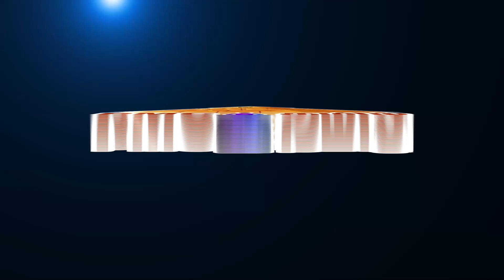How Spiritual Masters Protect us | ஆசான்மார்கள் மற்றும் அவர்கள் நம்மை பாதுகாக்கும் விதம்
Spiritual Masters are guides on this planet. They teaches about how the Life to be in this EarthPlanet by their experiences & the wisdom they get from Meditation. In this video Jayasree Manoj shares about the Life of a Spiritual Masters. To know more please watch the video.
More videos of Jayasree Manoj